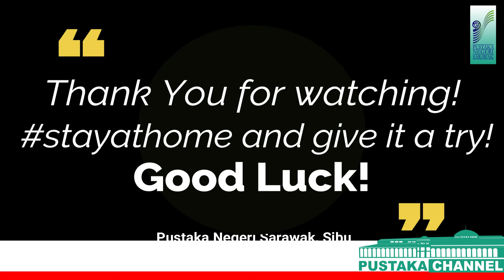PUSTAKA’S YOUNG EXPLORER: DIY Party Popper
Hi Kids! Even while quarantine, you can keep on learning and play at the same time.  Let’s create your own Party Popper using what you have at home! Easy Peasy!